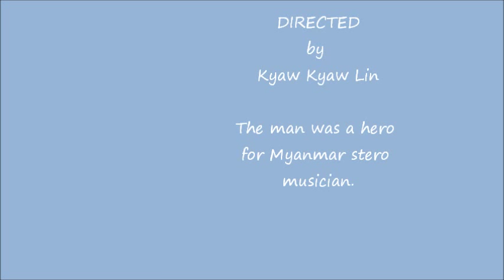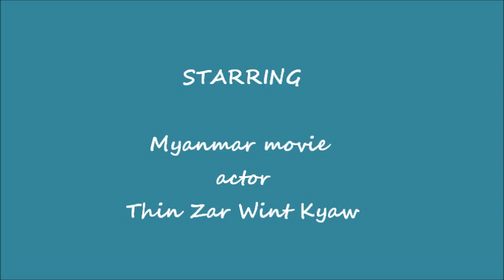ထူးအိမ္သင္ - ေဆြးတယ္.....( Vocal..ထူးအိမ္သင္ )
Htoo Eain Thin make this song. He was a hero of burmese own tune musician.
I am so proud for him. Somebody call to him as Big bird.